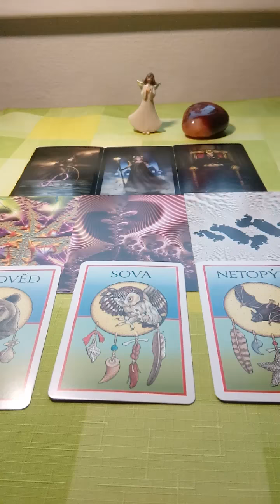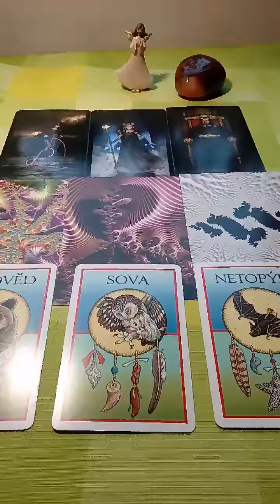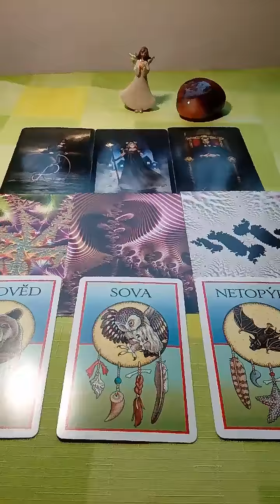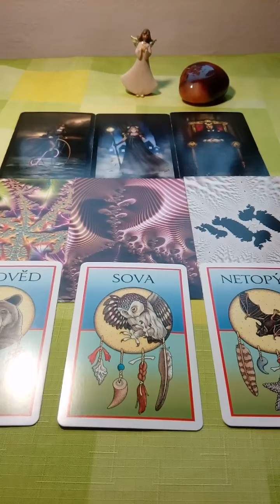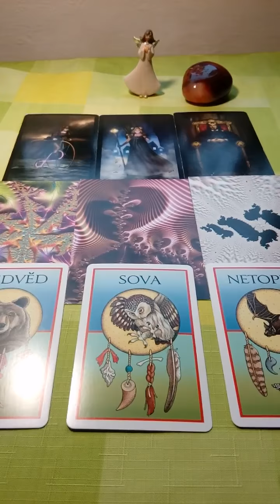Stir vyklad na pristi tyden 27.1.2018